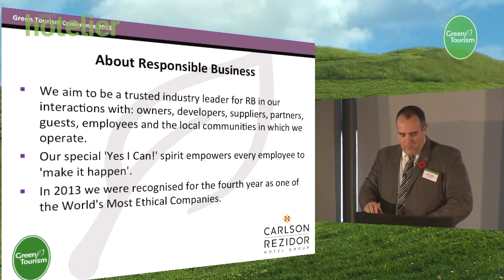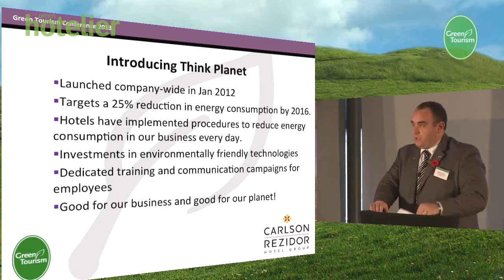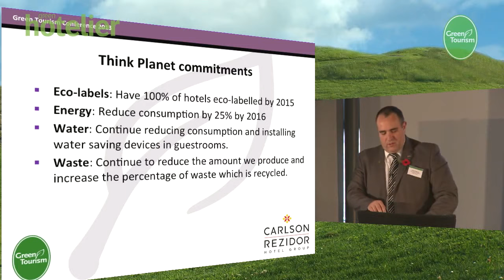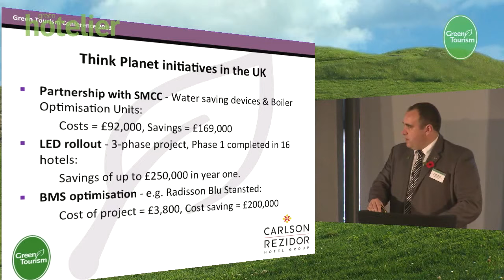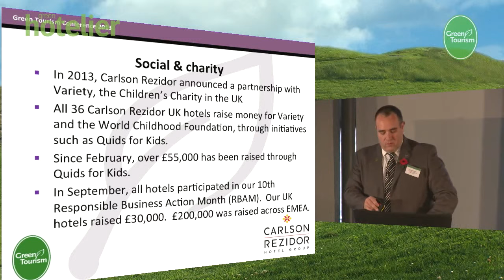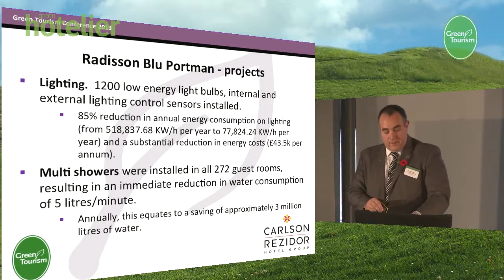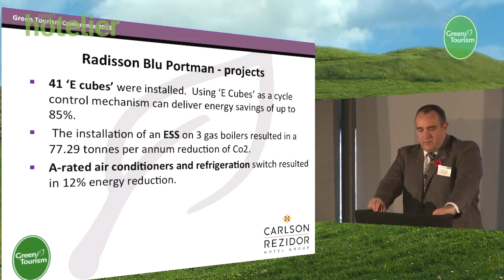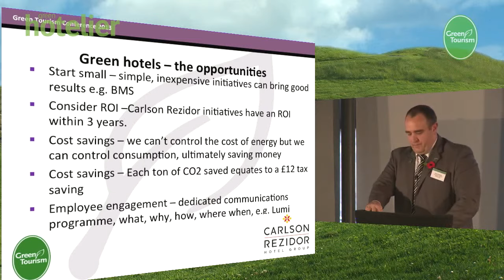Carlson Rezidor Case Study - Green Tourism Conference 2013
Save Money Cut Carbon Present a case study from Simon Pearson of Carlson Rezidor.